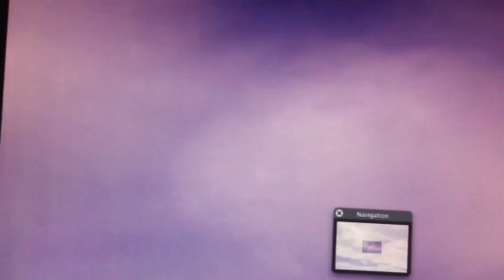UFO beautiful clouds in southern Oregon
It a UFO or a planet it's day and I see this  small glowing orb  ?